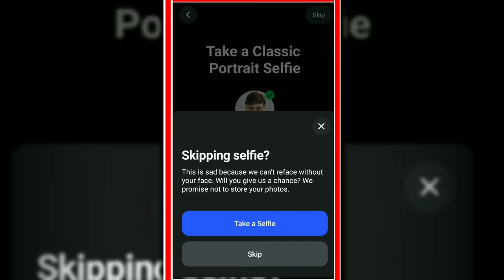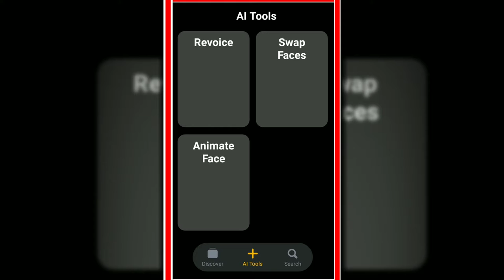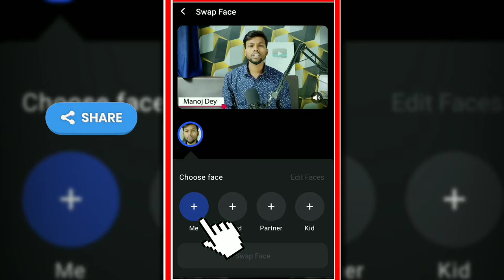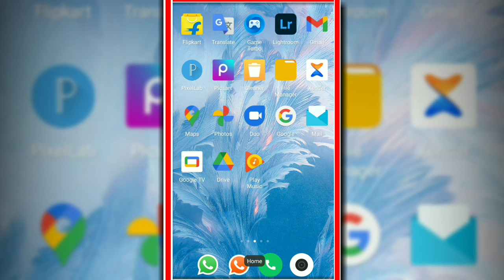Face change video editing app | Reface app video editing | Reface app video editing bangla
Face change video editing app |  Reface app video editing | Reface app video editing bangla @ManojDey

CAMERA Canon 200D Mark 2
2nd Camera Canon 90D
50MM LENS
CAMERA TRIPOD
TRIPOD FOR MOBILE
LIGHT STAND (SOFTBOX)
My Mobile

Tik Tok face changing video edit
Video face changer app android
video face changer app android bangla
reface app
Face change video editing app Bangla
reface app video editing
Video face change app
video editor
new face changer video app
Video face change editorTiktok video face change app 2022
Tikto Trend Video Editing
reface app bangla tutorial 2021

video face change editor
how to use reface app
video face change tik tok trending